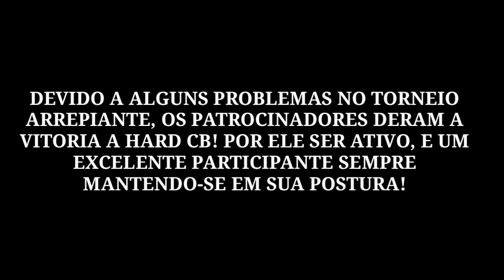RESUMO DO TORNEIO ARREPIANTE!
Olá bombardeiros sejam bem-vindos ao canal hakai 23! este é um pequeno resumo das partidas do torneio arrepiante. o torneio aconteceu em privado mais aqui está algumas jogadas dos participantes! mais torneios em breve!

participação especial no vídeo b_mito e Ana EVZ confira.

 📄(RESULTADO DO TORNEIO) ARREPIANTE)
°1 LUGAR: HARD CB
°2 LUGAR: MEL
°3 LUGAR: S!LENCE

🔰EDIÇÃO E ANIMAÇÃO🔰
👤DOUG HAKAI